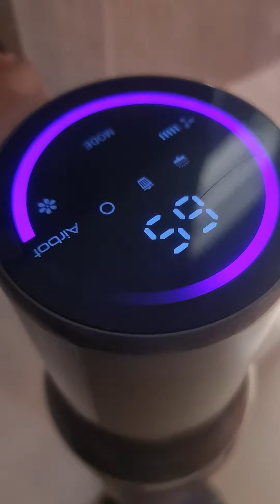Airbot Hypersonics PRO 27000Pa